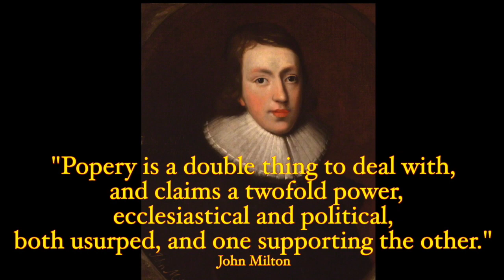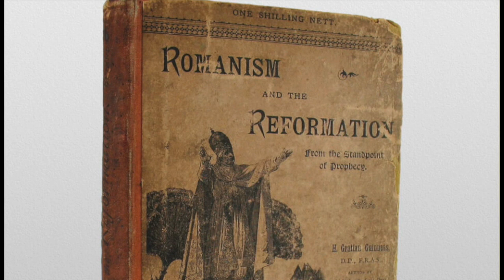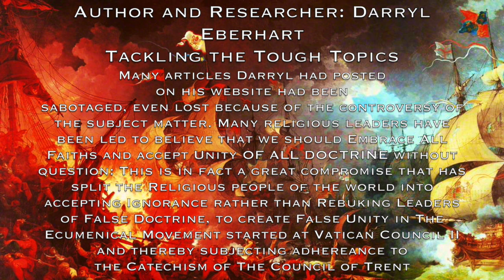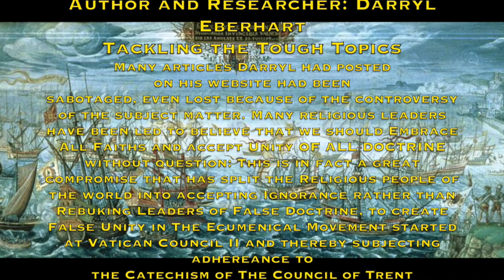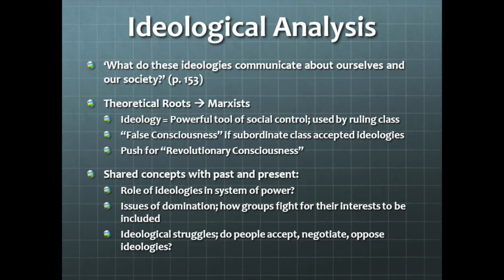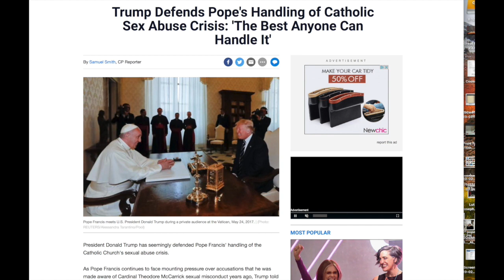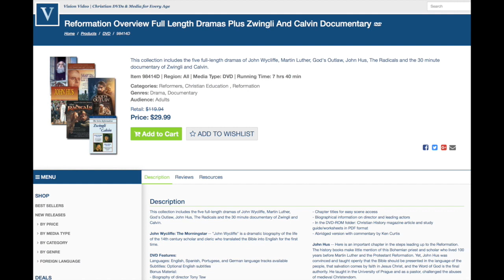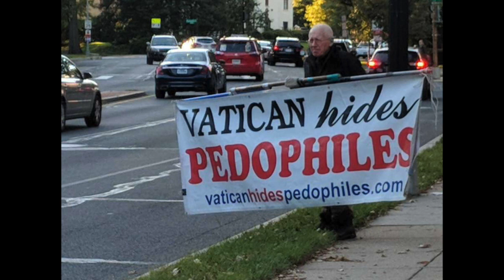Keeping it REAL ! Scratching the surface of the Historic Bible Church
An open discussion on Bible related study topics from Darryl Eberhart, Jörg Glismann and Bret Norman on Feb 18th, 2019. Keeping it REAL, Nothing scripted, just getting to the heart of the matter with our Studies. Link to Vision Video 6 DVD set of movies Darryl Eberhart recommends

Romanism and the Reformation from the standpoint of prophecy by Henry Grattan Guinness - Lecture PDF